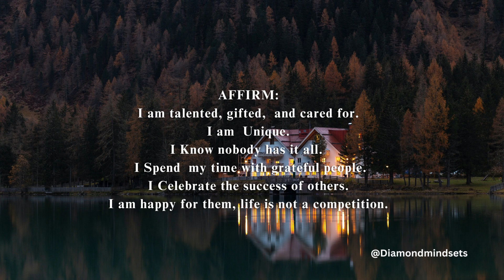Your Intended Message for Today71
You have been divinely guided to this series of DAILY  messages.
These Daily Messages allow you to meditate, reflect and act on the  message intended for you , It is not a coincidence...